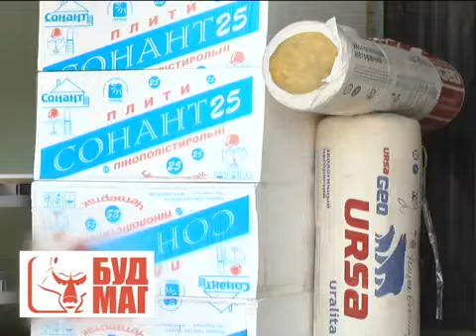Наші таланти. Телеканал "Олта". Кіокушин карате у Первомайську